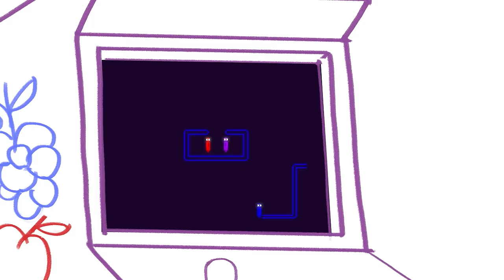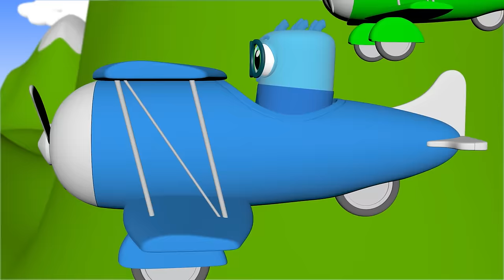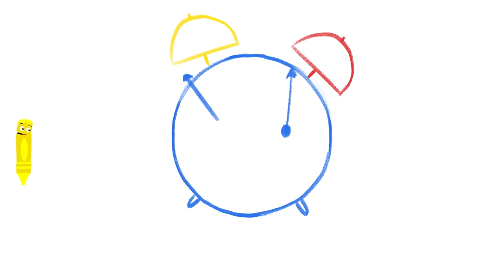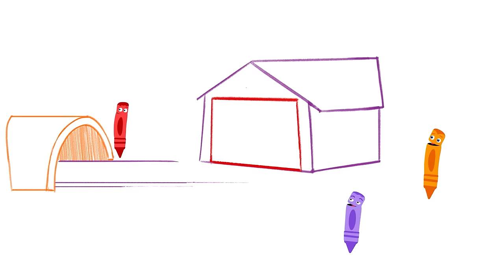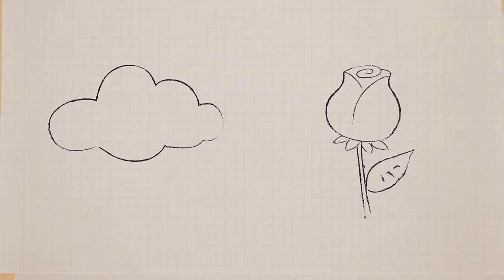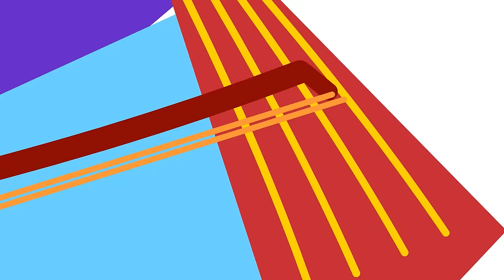Learn colors & Fruits w GooGoo & Gaagaa | Coloring airplanes for Kids | Fun learning | Baby First TV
Educational & Fun learning videos for kids | Airplanes for kids | GooGoo & Gaga Learning Fruits and Colors with Colorful Airplanes for Children | My Color Friends with GooGoo and GaaGaa | GooGoo, GaaGaa & Color Crew playing musical instruments | Baby First TV.

***ADVERTISEMENT***

You can now watch full episodes, ad-free, in our premium babyfirst app!
Download the BabyFirst App today to access hundreds of ad-free videos on demand, make playlists to watch on the go, and even access your account from any device!